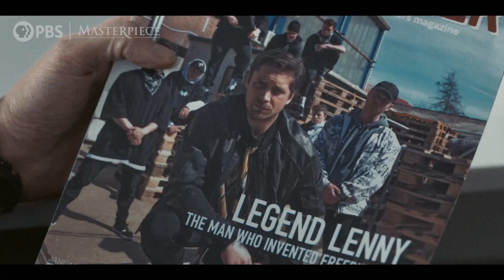Van der Valk, Season 3: Behind the Scenes of Freedom in Amsterdam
Get a behind-the-scenes look at the daring and dangerous Season 3 premiere, "Freedom in Amsterdam".

Insider email newsletter to get updates on your favorite British mysteries delivered to your inbox

Explore exclusive online features, cast interviews, videos and more on the official Van der Valk on MASTERPIECE on PBS